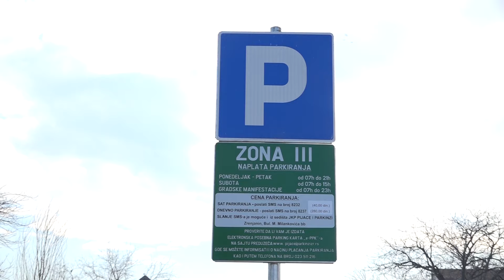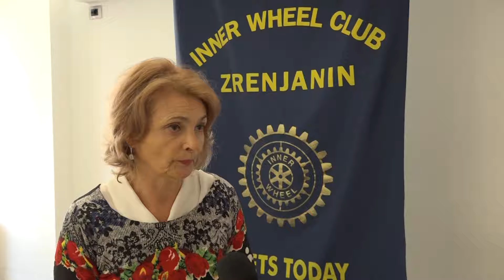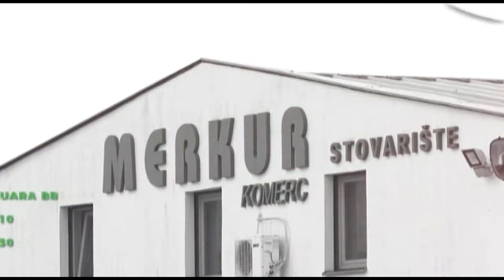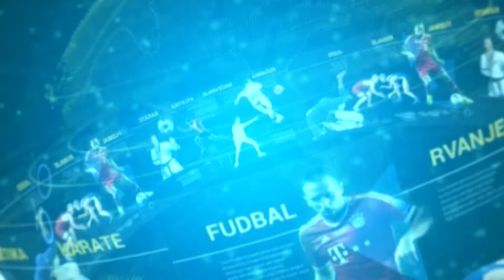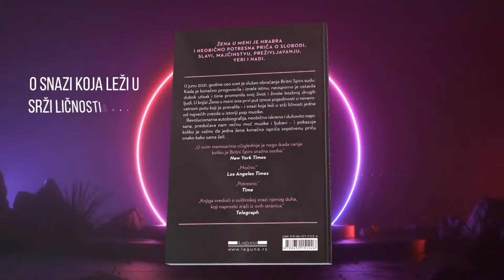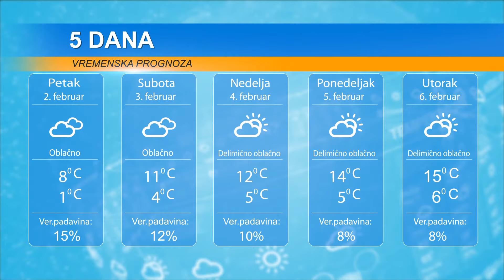DAN 1. FEBRUAR 2024. ZNAČAJNO SMANJEN STOČNI FOND, NAPLATA PARKIRANJA IZA DEČIJEG DISPANZERA